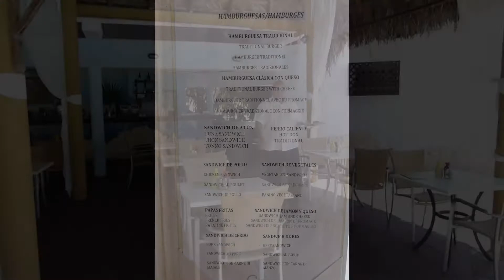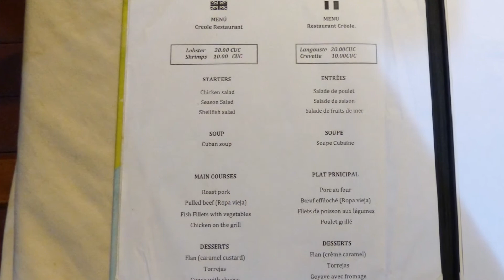HOTEL PELICANO - RESTAURANTS - CAYO LARGO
L'hôtel Pelicano 3.5* à Cayo Largo (Cuba) possède 5 restaurants dont un restaurant buffet, un resto grill qui se transforme en restaurant à la carte (cubain) en soirée, un restaurant à la carte international, un casse-croûte et une pizzeria.